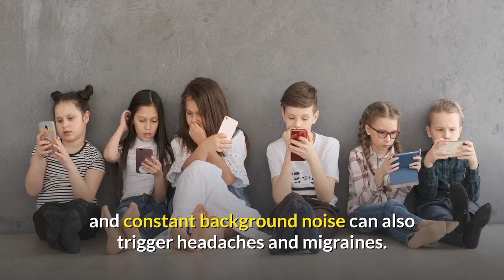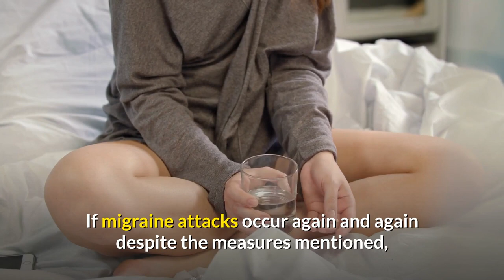🟡 Childhood Without A Headache - How To Avoid Headaches In Children And Young Adults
☞ In this video, we talk about what parents can do to prevent headaches in children and young adults.

●▬▬▬▬▬▬ Recommended Videos ▬▬▬▬▬▬▬●

●▬▬▬▬▬▬ My Resources ▬▬▬▬▬▬▬●

➡️ It's sad to think about how many beautiful, happy days your migraines and headaches have ruined, isn't it? And even if painkillers worked somewhat in the past, stronger and stronger doses are delivering less and less results, aren't they?

Plus, the pain always returns with enhanced force within days or weeks at best, doesn't it? The reason why medications and other migraine and headache methods don't work in the long run is actually quite simple: They don't tackle the underlying cause of migraines and headaches – only mask the tormenting symptoms.

But when you understand what really causes your attacks in the first place, it's surprisingly easy to eliminate them forever. All you need are a few, simple precautionary steps.

This description contains affiliate links that allow you to find items, programs, or software mentioned in the videos or that we like and support and recommend for your own online business. This is a possibility to maintain the channel at no cost to you. Thank you for your support! 😘